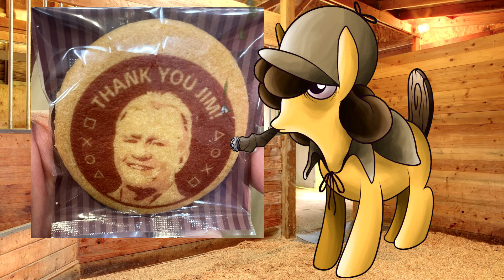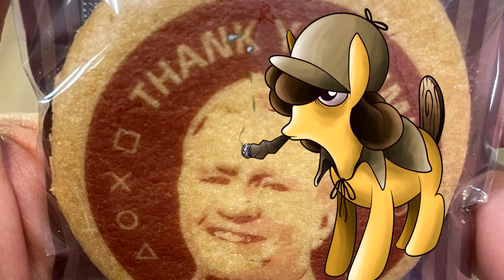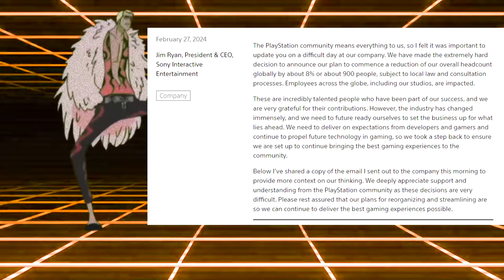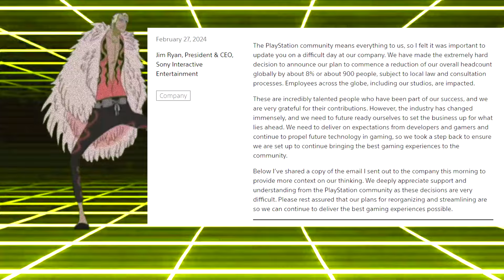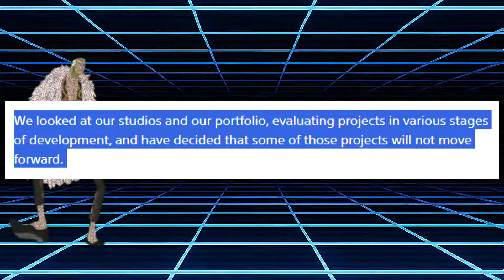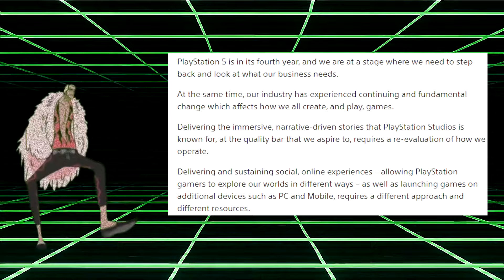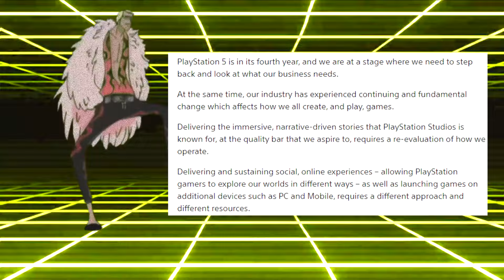Playstation LAYOFF 900 People And The Mainstream Media Won't Keep That Same Energy!